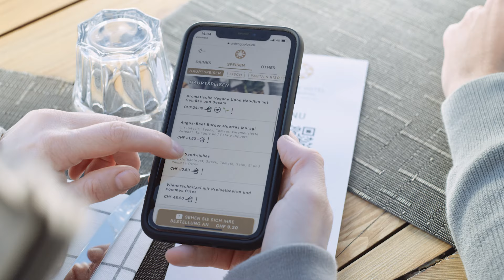GG+order Restaurant / Café | GEHRIG GROUP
Entdecken Sie GG+order. Die einfache Bestell- und Bezahllösung für Hotels und Restaurants.